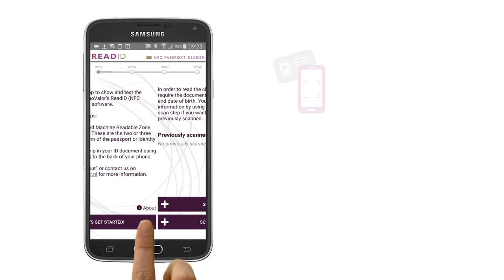ReadID Me - NFC Passport Reader demo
Inverid's ReadID personal app, ReadID Me (previously known as NFC Passport Reader) reads and verifies the NFC chip embedded in electronic passports and other ICAO compliant identity documents (ePassport, or, in ICAO Doc 9309 terminology, Machine Readable Travel Documents: MRTD). The app optically scans the Machine Readable Zone (MRZ) to gain access to the embedded chip. It then reads the embedded chip and displays the biographical and biometric information of the document holder, as well as document information, after which security checks, such as Active Authentication, Document Signature Validation, and Country Signature Validation, are performed and detailed results are shown.
or download the personal app from the Google Play Store or the app store.